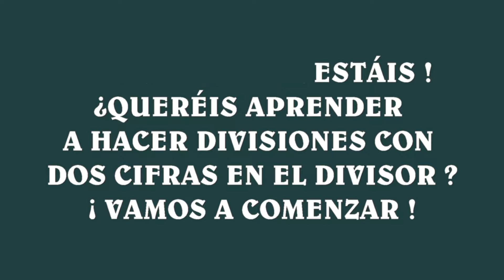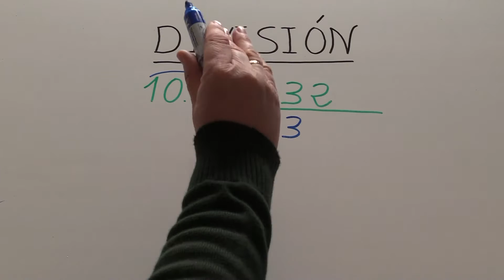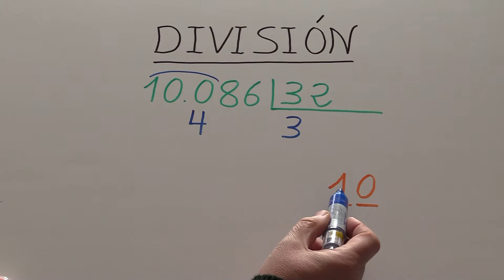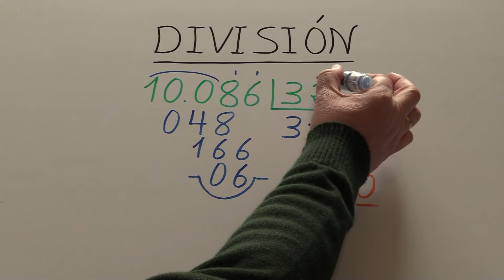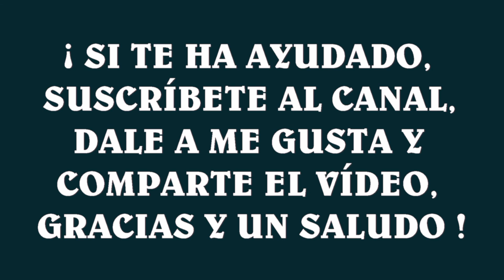Ejercicio 42. Dividir por 2 cifras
Enseñar a los niños y niñas de Educación Primaria a dividir con dos cifras en el divisor.